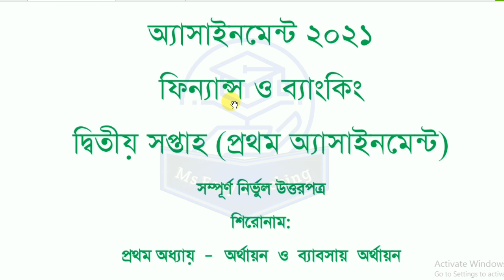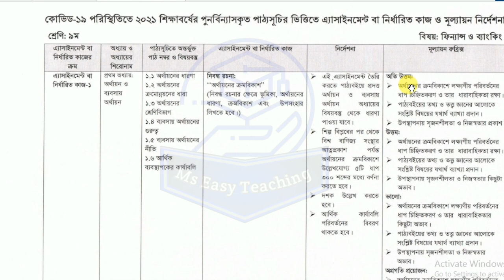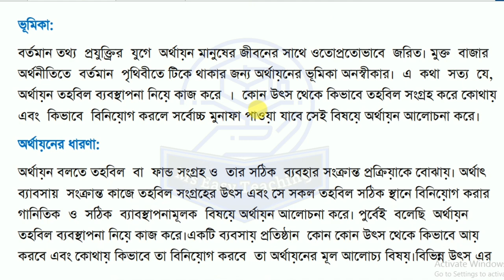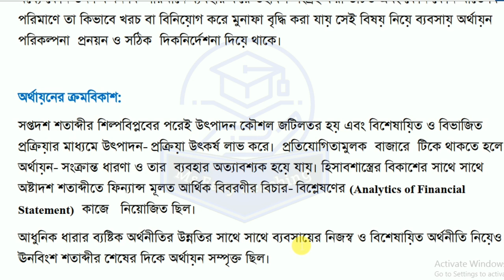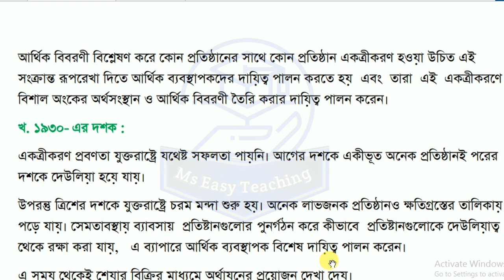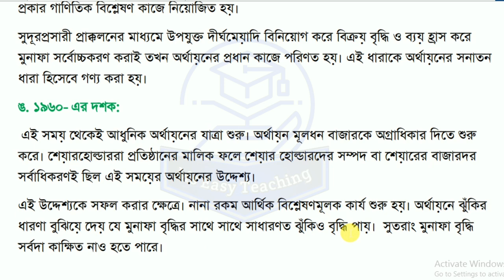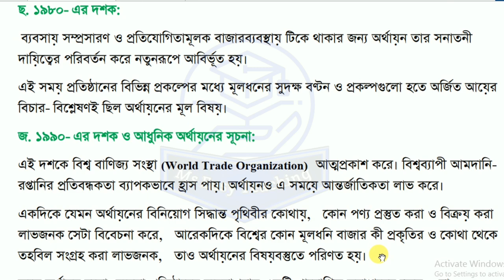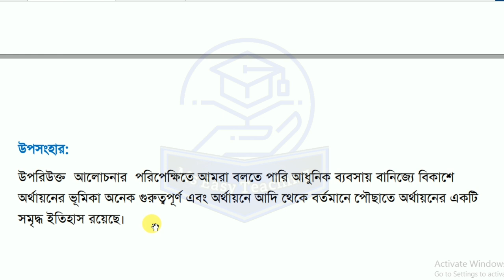৯ম শ্রেনির ফিন্যান্স ও ব্যাংকিং ১ম এসাইনমেন্ট ২০২১ ২য় সপ্তাহ।। Assignment Class 9 Finance & Banking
assignment class 9 finance,৯ম শ্রেনীর ফিন্যান্স ও ব্যাংকিং, class 9 assignment finance and banking,nobom saini assignment,nobom শ্রেণির ফিন্যান্স ও ব্যাংকিং, অ্যাসাইনমেন্ট,class 9 assignment 2021 civics,৯ম শ্রেণির পৌরনীতি ও নাগরিকতা,class 9 finance assignment 2021,class 9 assignment finance,
ms easy teaching, english apps, talukder academy,